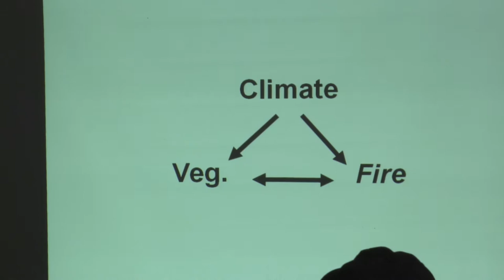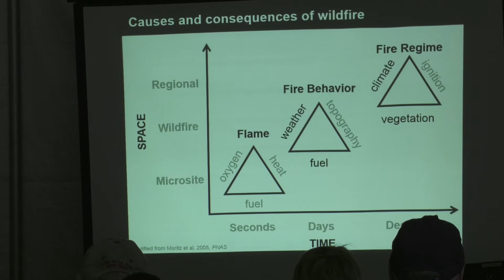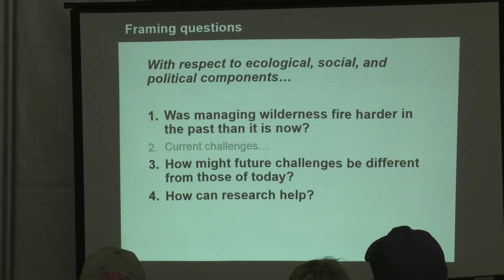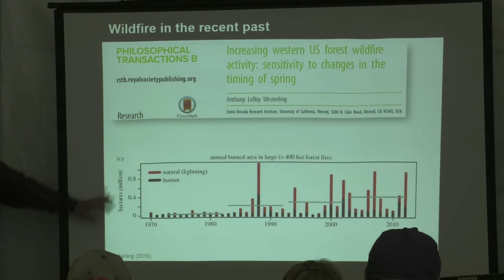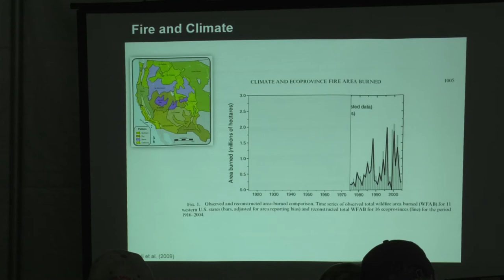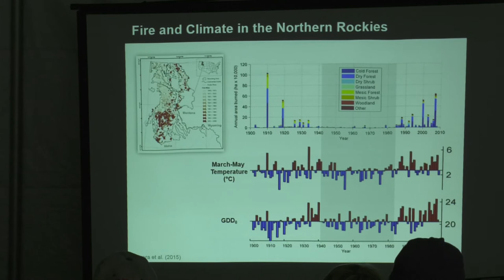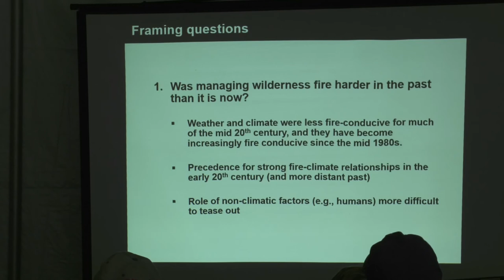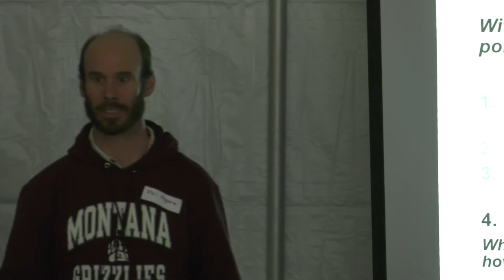Phil Higuera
Phil Higuera, University of Montana, presents on his research on fire and climate relationships in the Northern Rockies.